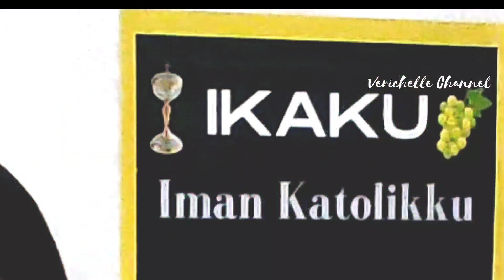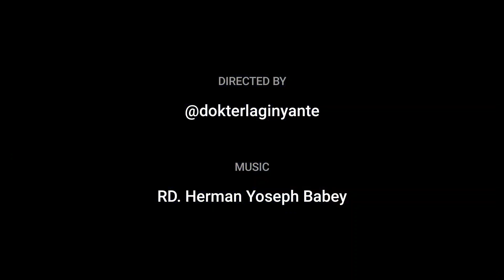IKAKU : Katekese Liturgi, Tata Perayaan Ekaristi, Liturgi Sabda/ Ritus Sabda.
IKAKU kali ini belajar hal penting yang kedua yaitu Ritus Sabda atau Liturgi Sabda.

TPE 2020 yang terbaru kan nanti akan serentak mulai digunakan pada bulan November 2021, semoga nanti saatnya mulai, Ochel sudah selesai memperlajarinya dan bisa mengikuti Ekaristi dengan baik dan benar.

Terima kasih untuk Pak Krismanto dari Komsos Keuskupan Denpasar yang sudah selalu memberi support untuk Episode IKAKU, di Verichelle Channel ini, dengan membuatkan video pembuka IKAKU yang keren itu.

Juga bimbingan Rm Babey, untuk hal-hal pentingnya, dan musik-musik kerennya. Grazie Mille 🙏🏼